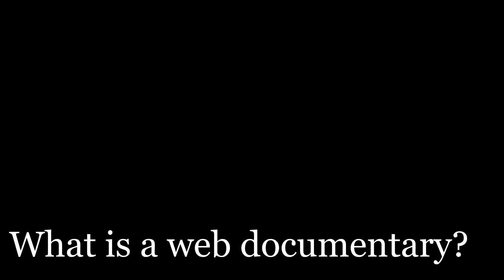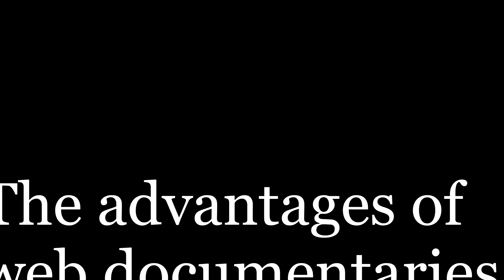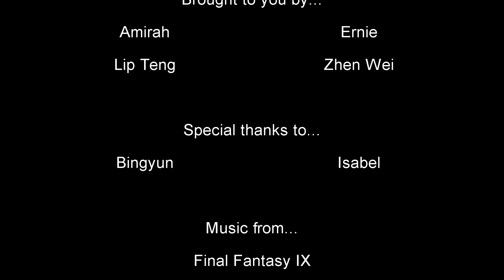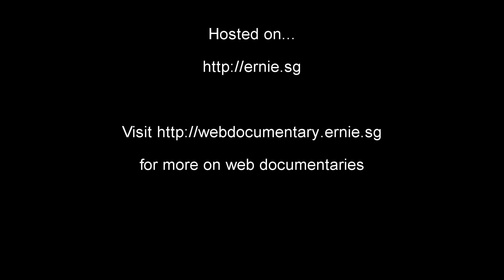Web Documentary: The Essentials in less than 10 minutes